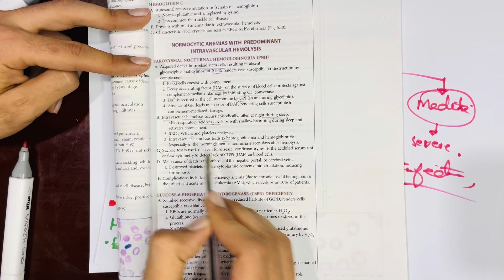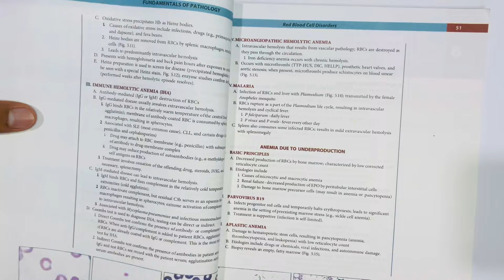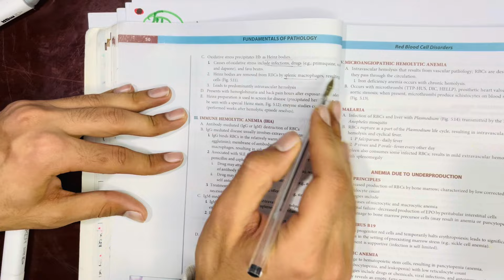Chapter 5/Normocytic anemia:Paroxysmal nocturnal Hemoglobinuria&G6PD deficiency/Pathoma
I've tried my best to explain these topics,if you have any query or wanna give any suggestion do comment below or you can join our WhatsApp group where you can  get study related stuff and much more,Here's the link,